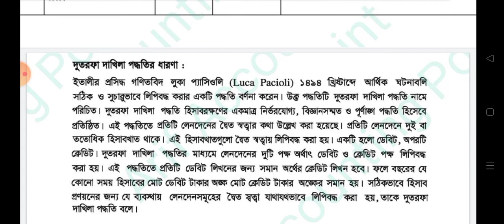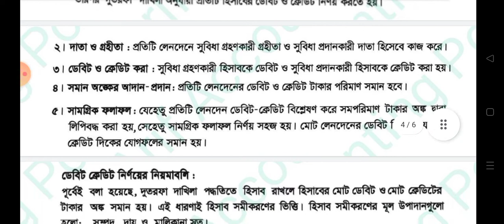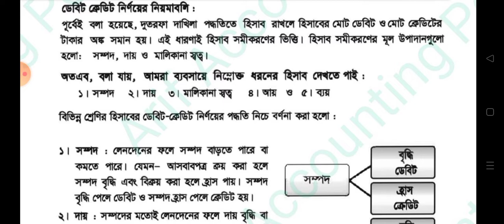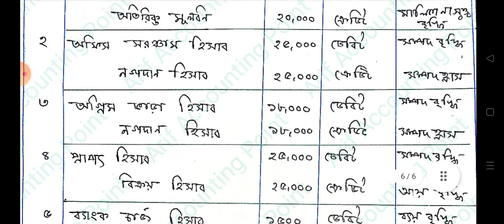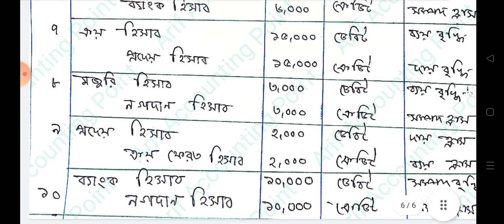SSC 2022 Accounting Assignment 9th Week || Hisab Biggan Assignment || AAP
Accounting is one of the vital subjects of the Business Studies group. You will get the accounting 9th week SSC 2022 Assignment Answer from us. Try to read your textbook thoroughly for a clear concept of Accounting. Accounting is all about mathematical problems.

Dear students of Class 10, here are all the 9th week SSC 2022 Assignment Answer for your convenience. You need not worry about your assignments at all. Within this time you might get used to the assignment submission process. In this 9th week, you need to submit assignments on different subjects of different groups like Science, Business studies group and Humanities group. The subjects are Math, Chemistry, Accounting, History of Bangladesh and World Civilization.

Quick Link..  show

9th week Assignment Class 10

DSHE always publishes different notices regarding the assignment in every week. from time to time for updates on the assignments. You will also get all the updates on our website here.
Math is a mandatory subject for all students. The 9th week SSC 2022 Assignment Answer for Math is here for you in PDF format. You need to focus on the math problems and find out the solution to your problem. Try to get a clear concept of your textbook, so that you can find out the solution accurately. Math is all about practice.

Try to solve all the chapters at your home repeatedly by yourself. By doing this you will be able to have a clear concept on this subject. In this week’s math assignment, you will get a math equation. You need to solve that math problem with the help of your textbook. Try to find out the answers accurately. The math assignment will be evaluated in Rubrics format.

9th Week  SSC 2022 History Assignment

SSC students of 2022 need to submit 9th week SSC 2022 Assignment Answer of the History of Bangladesh and World Civilization subject according to their textbook. It is a very interesting subject for the Humanities group. The history of our glorious freedom fight back in 1971 is interesting. You will be able to know about our motherland and its past glory.

By knowing the history you will be able to get a clear concept about our future, what is going on and what should be done. Human civilization developed from ancient times. By reading this subject one can relate the present condition of human civilization with the glorious past. Ancient human civilizations like Mesopotamia, Egypt, and Indus Valley is an interesting topic to learn. You will be amazed to know how knowledgeable our ancestors were.

9th Week  SSC 2022 Chemistry Assignment

Chemistry is a vital subject of the Science group. Basic ideas about components are required for the science students. Here you can find the 9th week SSC 2022 Assignment Answer of Chemistry subject. You can write down the answers accurately from our website. Solve the Chemistry problem accurately.

Try to write down your 9th week SSC 2022 Assignment Answer different from the others. Check and re-check for the spelling error. Keep your handwriting clean. We have made all the guidelines for the assignment answer very easy and accurate for you. So we always hope that all these guidelines for assignment answers are very helpful for all students.